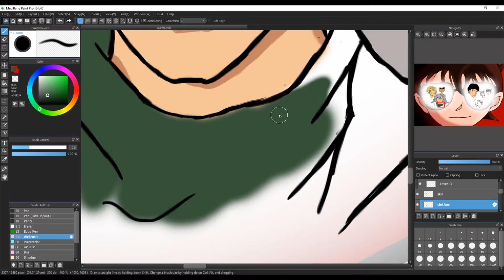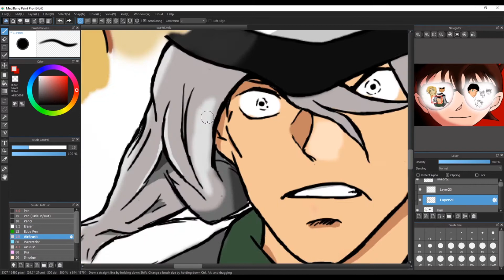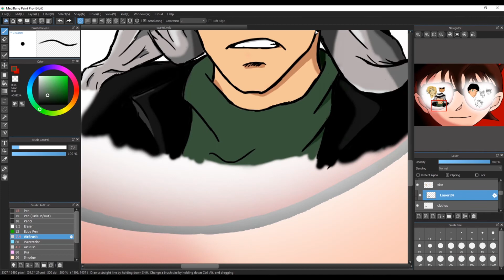[Detective Conan] Speed Paint Gin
This is a fan art made by me. Gosho Aoyama ,TMS Entertainment Ltd and respective authorities have the copyright for this character and music.
Music : Detective Conan Original Soundtrack 3 Shinichi's Theme by Katsu Ono band.